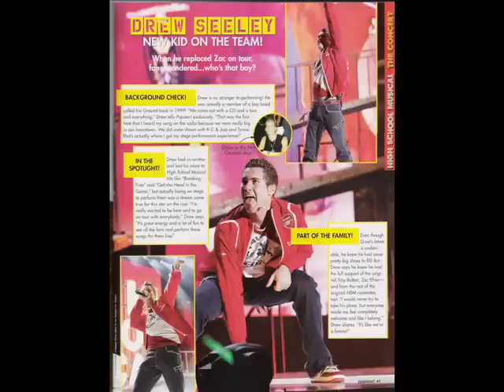Drew Seeley-He is ready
This is a video i made for my friends myspace and its Drew Seeley and the song is "I'm Ready" by Drew Seeley and thank you for letting me use some captures off one of her videos